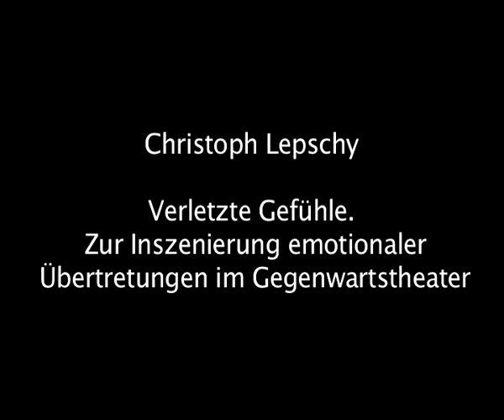ChristophLepschy_verletzte Gefühle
Christoph Lepschy referierte am 16. Juni 2010 im Rahmen der öffentlichen Ringvorlesung "Liebe. Hass. Verzweiflung. Zur medialen Inszenierung intensiver Gefühle" über verletzte Gefühle und die Inszenierung emotionaler Übertretungen im Gegenwartstheater.
Das Theater lebt von emotionalen Übertretungen zwischen den handelnden Figuren. Sie liefern den Stoff für Konflikt und Auseinandersetzung, sie sorgen für die Dynamisierung von Situationen. Was aber geschieht bei der Transformation des Verletzungsrepertoires aus dem Alltag in den Raum einer Inszenierung? Welche Strategien verfolgen zeitgenössische Theatermacher bei der Umsetzung emotionaler Konflikte? Auffällig ist, dass die Spielarten der Verletzung einerseits im Rahmen einer bestimmten dramaturgischen Ökonomie organisiert werden, andererseits weisen sie über das Kalkül dieser Ökonomie hinaus. Immer wieder wird dabei die Grenze des Darstellungsraums selbst zum Thema. Dabei erzeugt eine Übertretung der Darstellungsebene mitunter vehemente Zuschauerreaktionen. Von „verletzten Gefühlen" ist daher auch häufig die Rede, wenn es um die Frage nach der Legitimität solcher Darstellungspraktiken geht. Der Vortrag geht diesem Zusammenhang und dem Wechselspiel zwischen der Kontingenz einer alltäglichen Übertretungspraxis und dem Kalkül ihrer theatralischen Inszenierung nach und skizziert anhand ausgewählter Beispiele zeitgenössischer Theateraufführungen unterschiedliche Inszenierungsstrategien.